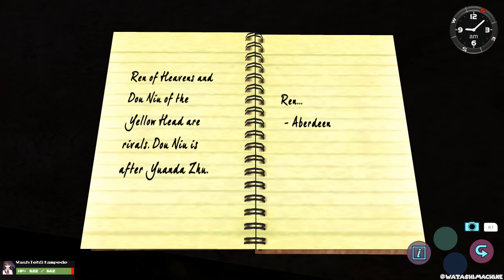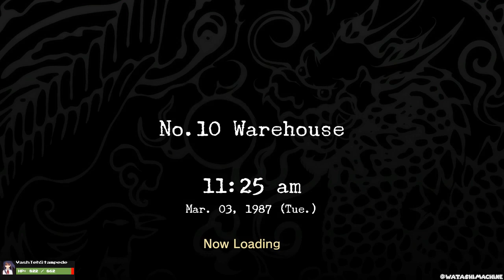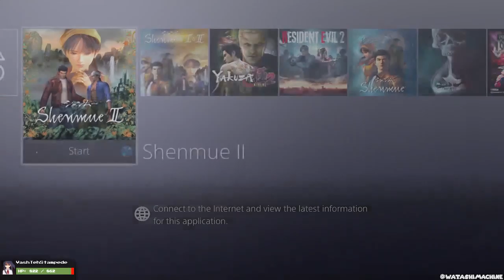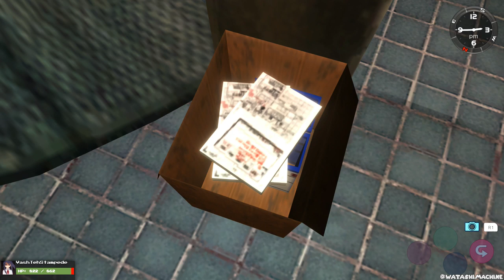Kemi Playin Shenmue 2 || Part 6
Finally made it to Kowloon! OH GOD IT'S SO BIG